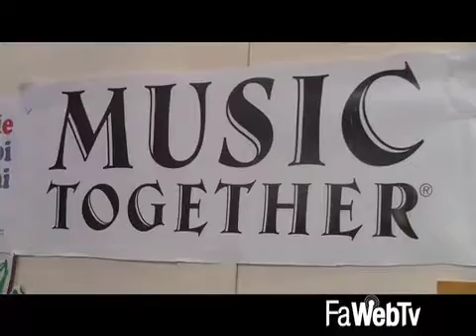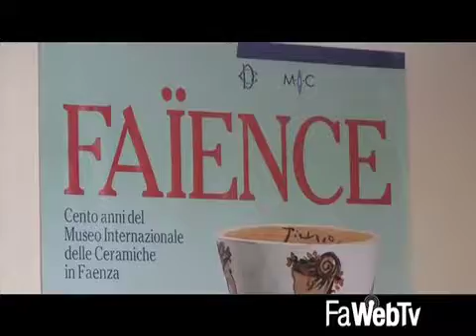Baby Days, la fiera per famiglie dove si impara giocando